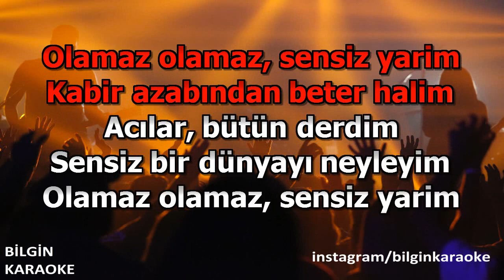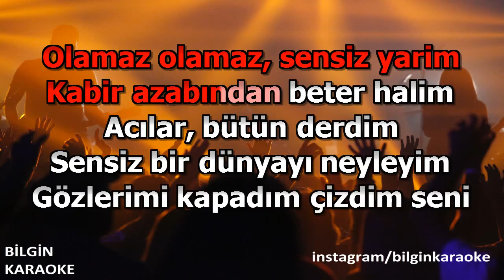Seda Tripkolik - Gözlerinin Yeşilini Özledim (Karaoke) Türkçe